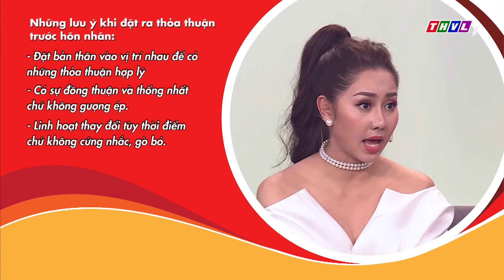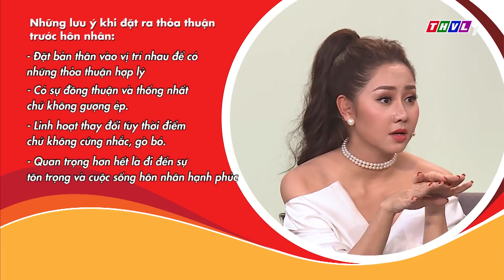THVL | Phụ nữ ngày nay - Tập 59: Thỏa thuận trong hôn nhân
Những tình huống ứng xử khó đỡ nhưng không kém phần hài hước xoay quanh các mối quan hệ: chồng con, ba mẹ, bạn bè, hàng xóm láng giềng - Tất cả sẽ được các nghệ sĩ và chuyên gia tâm lý Phụ nữ ngày nay phân tích thấu tình đạt lý, định hướng để người phụ nữ biết cách tự tạo hạnh phúc cho bản thân mình và mang đến hạnh phúc cho người khác.
Đừng bỏ lỡ Phụ nữ ngày nay lúc 17h Chủ Nhật hàng tuần trên kênh THVL1.